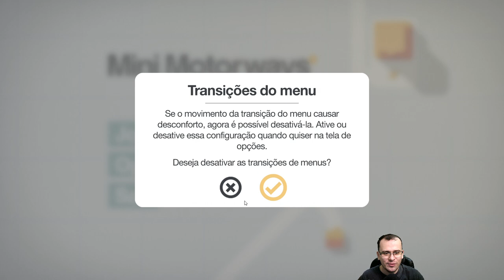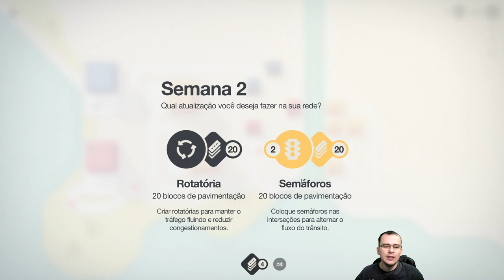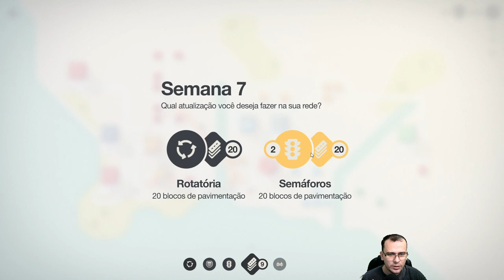Trânsito INSANO! | Mini Motorways #01 - Gameplay PT BR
⚡ Nesta série em português PT BR jogaremos Mini Motorways! Nesta série, apresentarei os primeiros minutos deste jogo e as principais mecânicas!